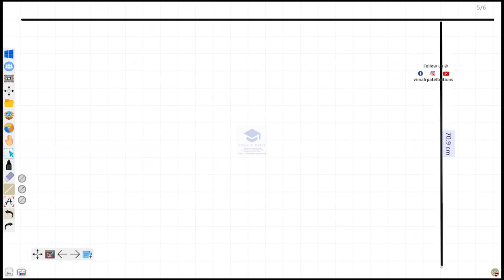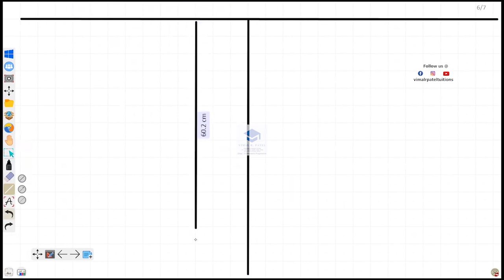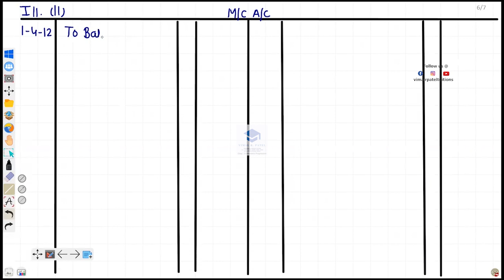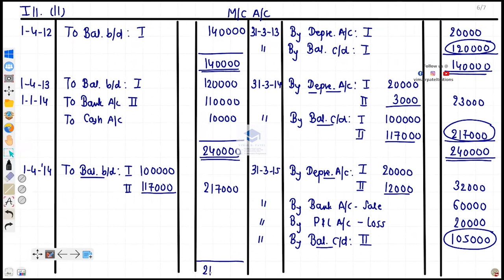Depreciation 2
Vimal R. Patel Tuitions offers you a valuable quality learning:
✓Proven results
✓Vast experience
✓Counseling in career selection
✓Personalized mentoring
✓Constant motivation

 • We focus on providing bright and successful career to every student with the use of advanced technology like smart board , virtual classroom , digital study materials  , recorded lectures
 (24 × 7),  doubt solving sessions  , weekly exams , regular assessment and individual attention.
 • Success of our students and satisfaction of the parents is the ultimate achievement for us .
 • We are so greatful to our students and their parents for having such an immense amount of trust and confidence in us.

For more details !
📍: 12/A Haripark Society,
Nr. Pawan Party Plot,
Ankur Cross Roads,Naranpura,
Ahmedabad- 380013